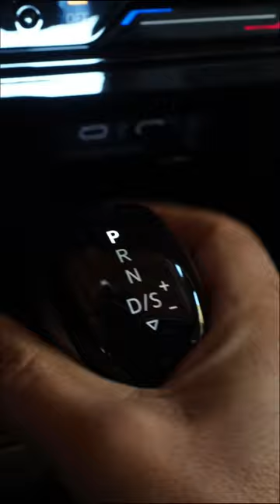VW T-Roc R-line Facelift 2022 - auto adjusting mirror when reversing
Αυτόματη ρύθμιση δεξιού καθρέπτη με την όπισθεν.